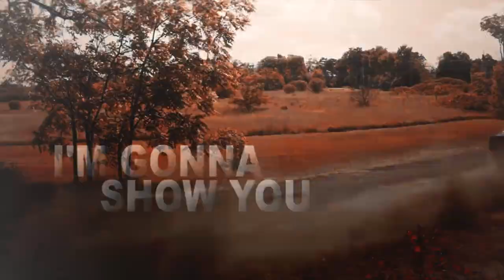IM GONNA SHOW YOU | BOWERS GANG EDIT ♥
IT chapter two is in less than 3 weeks
now and i'm over excited to discover
this new opus of my favorite horror
movie of all times ♥. I've missed
Pennyiwse so much, the losers, the
bowers gang, and i can say that i've
even missed Derry so fucking much..
I just can't wait damn..

Also, I'm so sorry to be always so
slow to post, but as you know, my
computer is a pure shit.. BUT i've
found a new job recently, so i'll can
have a better baby soon, and i'll
can edit more. I'm excited to edit new
things from chapter two (their is already
a little sneak peak of the trailer i've
put in this video ;) ♥ ).

As always, enjoy my mess and my
own universe babes ! I love all of you
so so much !
i use Adobe Premiere Pro CC 2015
the characters belongs to IT
i'm gonna show you by bebe rexha